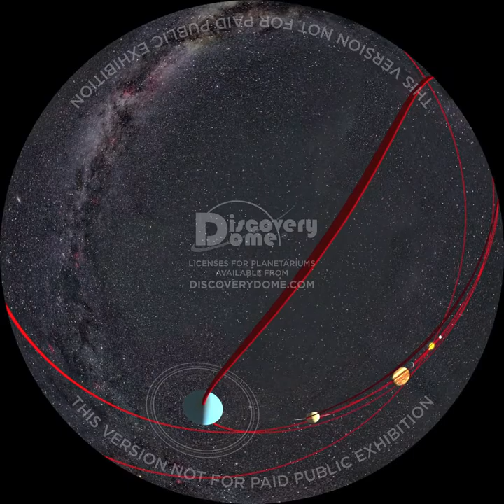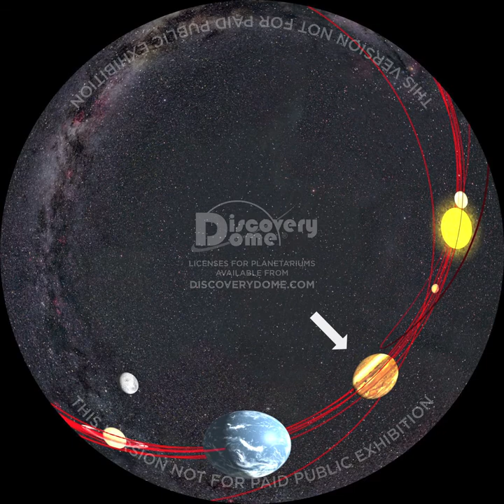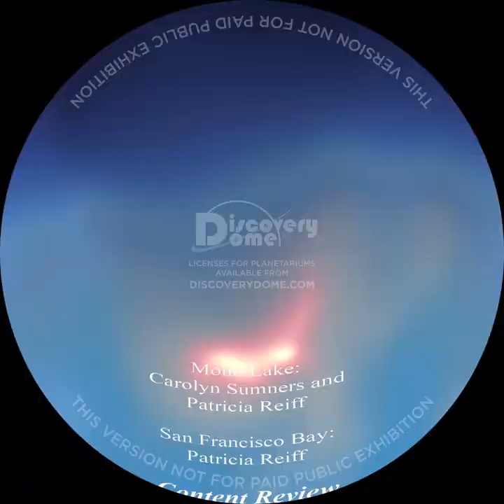Fantasy Worlds (fisheye)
FANTASY WORLDS is a planetarium show about exoplanets and the kinds of life we might find there, based on analog extremophiles on Earth.

Scientists are more optimistic about finding life beyond Earth than ever before. Astronomers have found over 130 giant planets orbiting other stars and suspect that smaller worlds exist as well. Biologists have found microscopic life on Earth in places they never expected, from hot springs to Arctic ice. With more advanced research than before, scientists have dramatically expanded the criteria for a life-bearing world and increased the confidence of finding other planets suitable for life. Animators have created realistic fantasy worlds based on this new definition of life-sustaining planets.